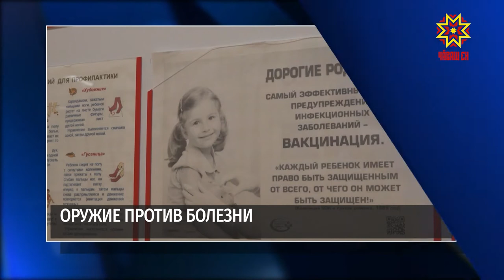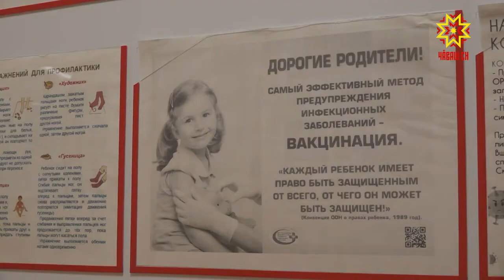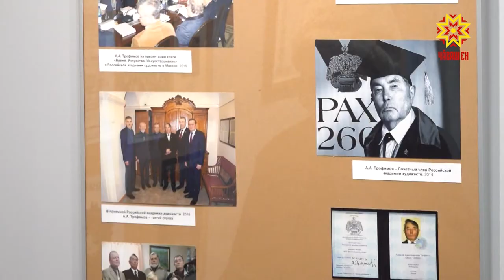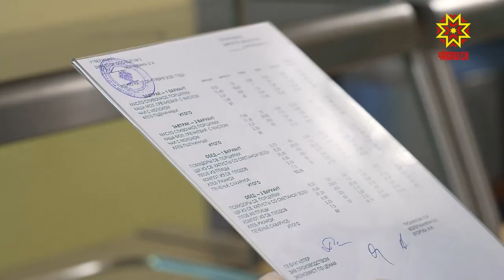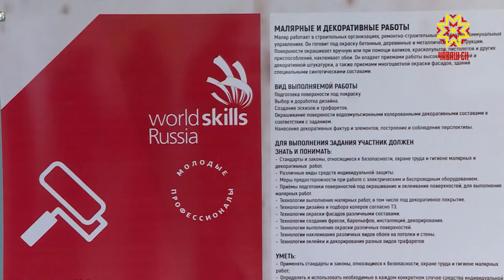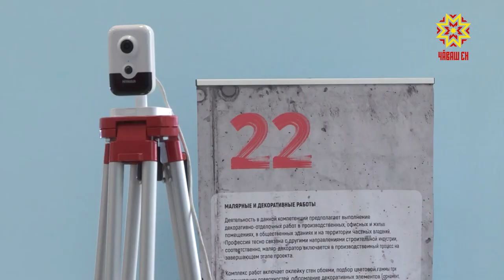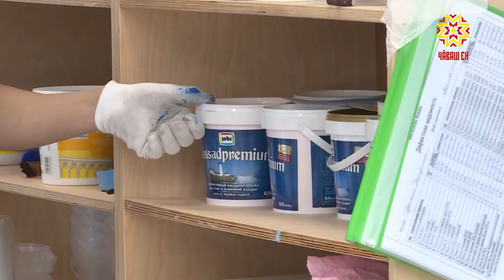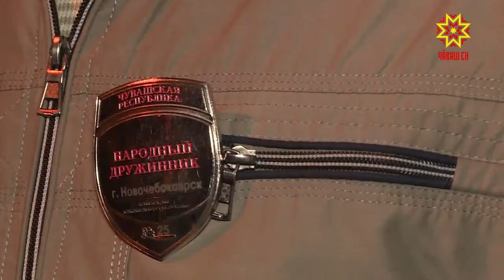Республика 18.09.2020 на русском языке. Вечерний выпуск